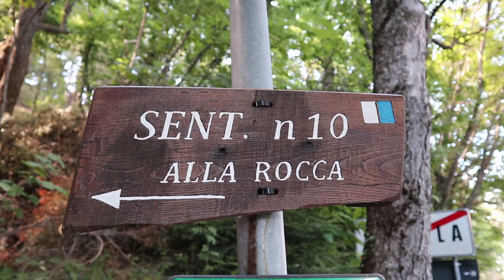UN VIDEO IMPORTANTE | L'importanza di RICARICARSI | Trekking a Sestola | 98MegaPixel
A presto

Axel